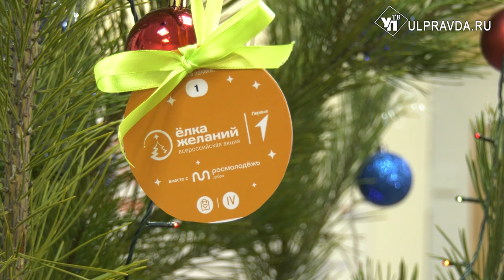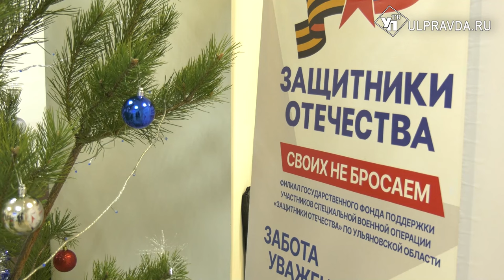Ульяновцы устроят чудо для детей бойцов СВО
Гитара, синтезатор или кукла. Десятки шаров с желаниями сняли с ёлки общественники, предприниматели, политики. Все они пришли исполнить мечты детей участников СВО. Подробнее в нашем сюжете.